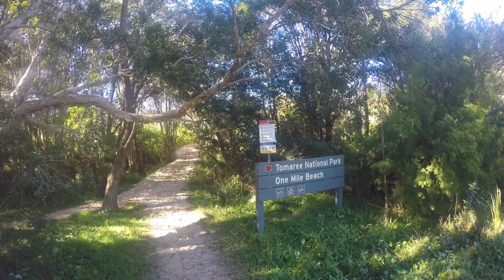Electric Bike Against the Sand and the Beach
Australia. With my Electric Bike I am now able to go places for cheap. No Opal Card, No cash, no need money. Suburban Australia are all the same beautiful nature.

My Vlogging Cameras:

Electric Bike